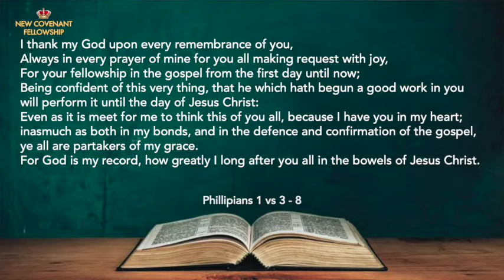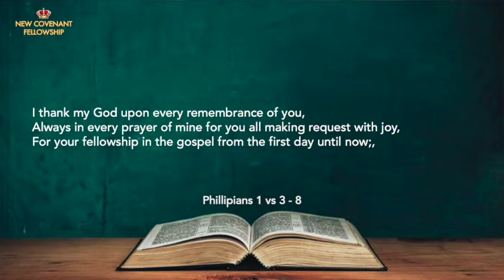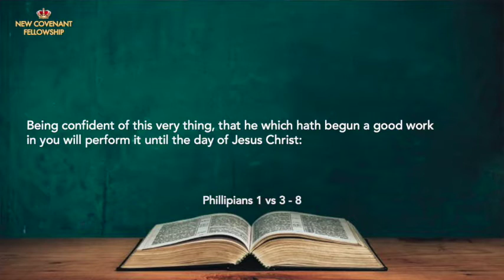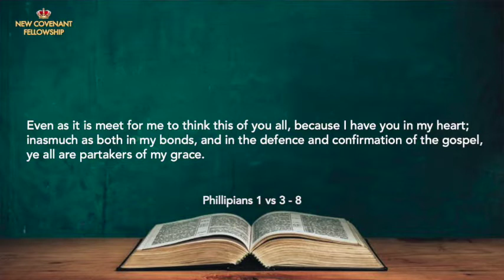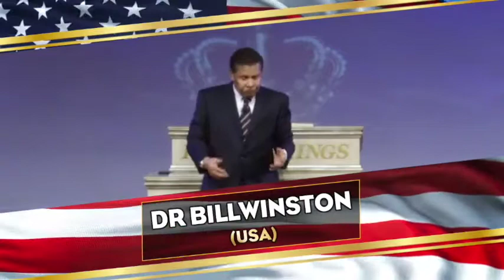Partaking of God's Grace that is on your Man of God - Dr Basil Tryon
Daily Empowerment for Victory - Wednesday 25/8/21

Account Name: Basil Tryon Ministries
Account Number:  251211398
Bank: Standard Bank
Branch Address: Durban North
Branch Code:  04282605
Swift Code: SBZA ZA JJ
Reference:Full Name (optional)